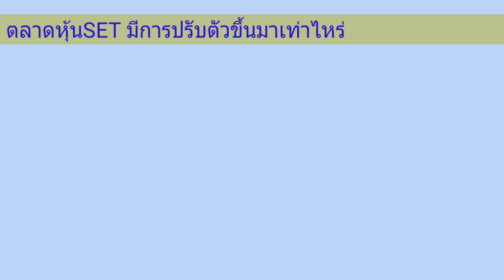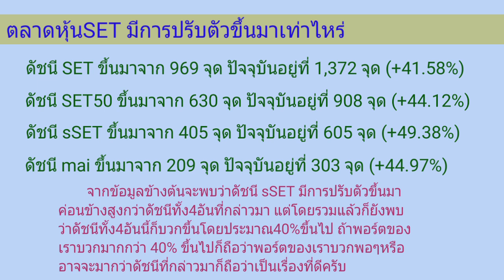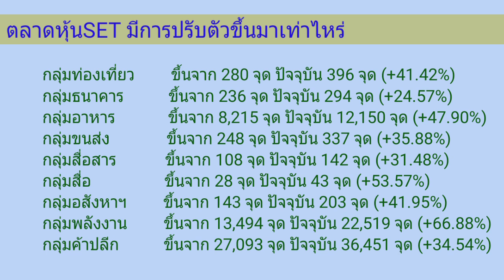EP.355 ดัชนีหุ้นปัจจุบันปรับขึ้นกี่% [ นักลงทุนมือใหม่ ]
ตั้งแต่เกิดวิกฤตจนถึงวันนี้ดัชนี้หุ้นมีการปรับตัวขึ้นมาเท่าไหร่แล้วมาดูกันครับ

Kick worathepnitinan
rakesh Madarasmi
Boonthawee Tanmaneelert
Songpol Medical Pranks
CHOB KAEWSUK